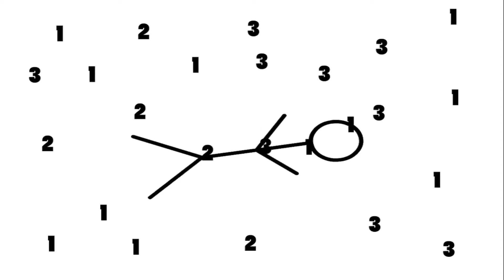COUNT 2 4 (Left 4 Dead 2 Funny Moments)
A bunch of dudes go out and try to save the world.

- Follow Us -
Derek (Th3BetaCat)